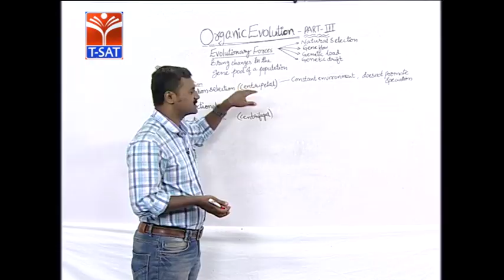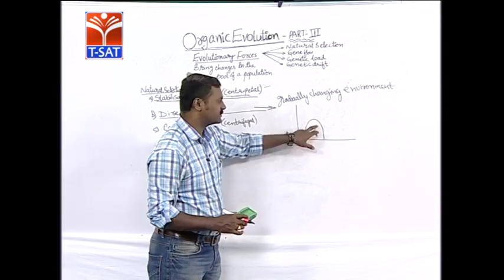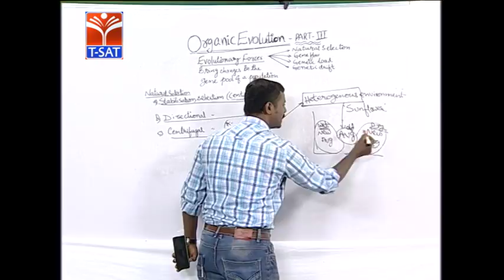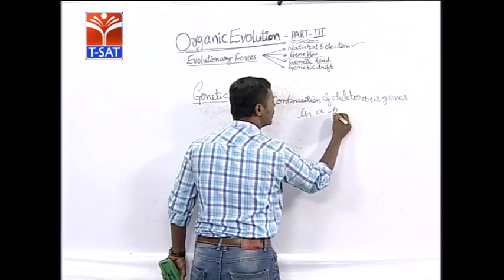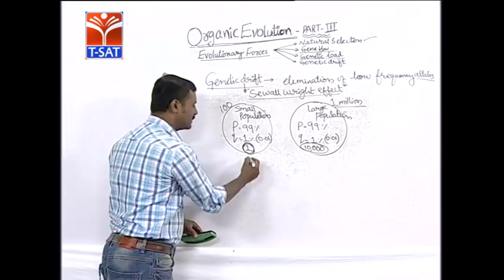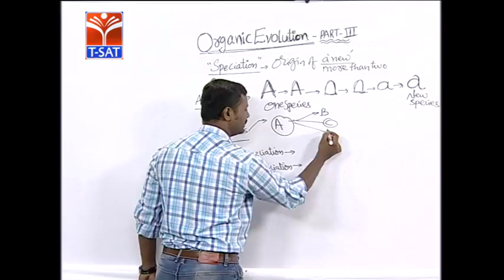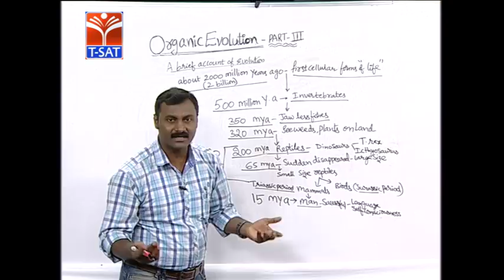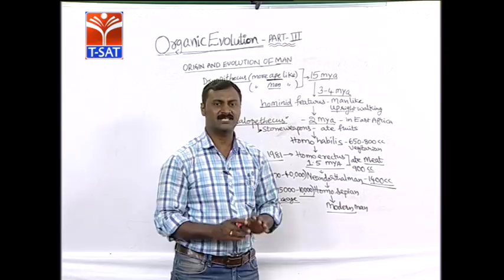GURUKULAM (Mains) || Bio Science Pedagogy - Organic Evaluation - P3 || By Ch Praveen Kumar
SoFTNET T-SAT GURUKULA UDYOGA GUIDE Coaching Class on GURUKULAM (Mains) ||  Bio Science Pedagogy - Organic Evaluation - P3  || By  Ch Praveen Kumar